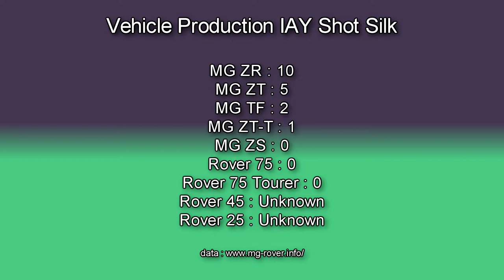MG-Rover Monogram IAY Shot Silk Chromescent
MG Rover Group monogram programme paints and finishes 25/33.

Paint code IAY : Shot Silk

Chromescent colours use extremely high concentrations of pigment to deliver dramatic colour shift or holographic paint effects.

Video footage shot at Club events held in 2012 & 2017 and at the Pride of Longbridge during 2012, 2015 & 2017.